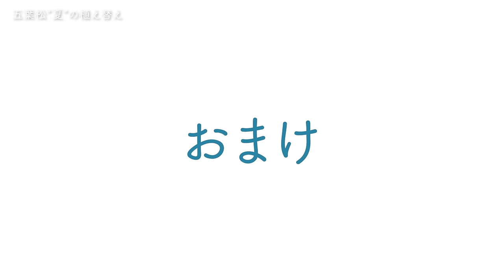五葉松の「夏」の植え替え！注意点と方法を解説【盆栽Q】